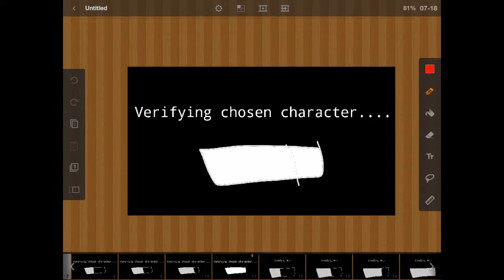Player Select Meme (OLD AND GROSS)